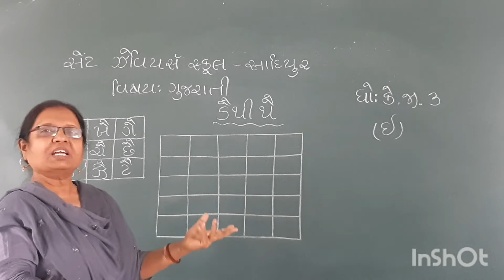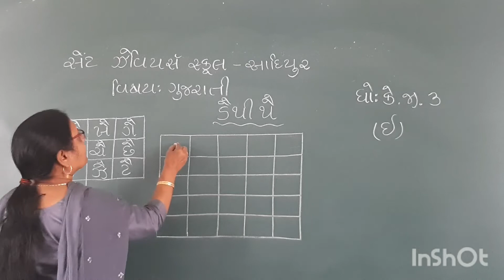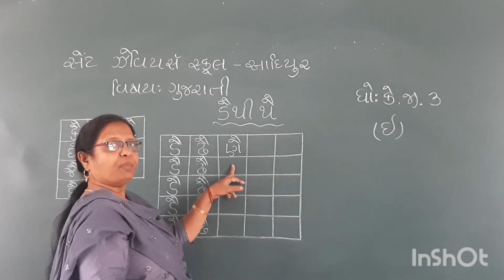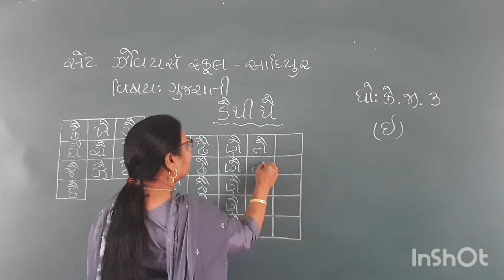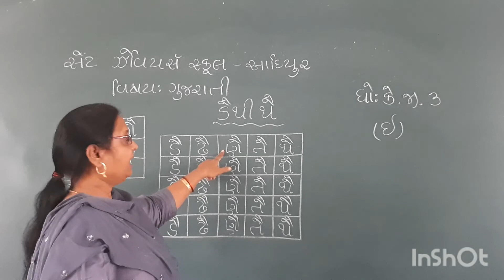Std:-K.G.3E Sub:-Gujarati P-115